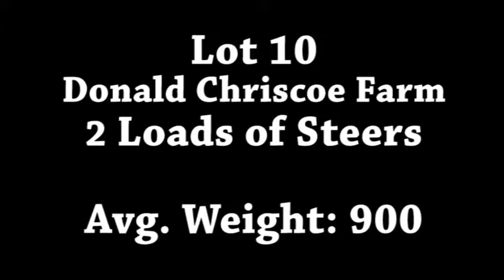Lot 10-Donald Chriscoe Farm